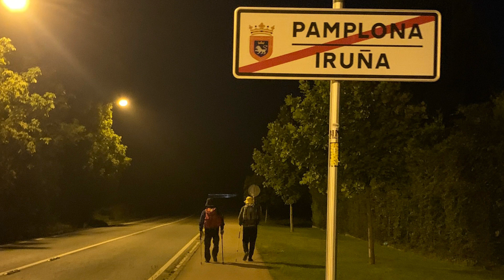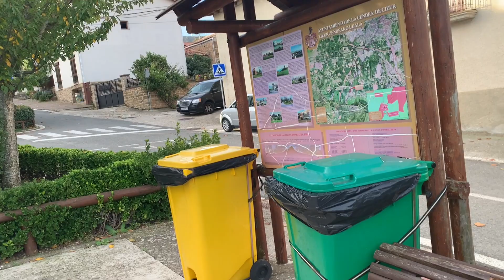Day 6 Pamplona to Puente La Reina